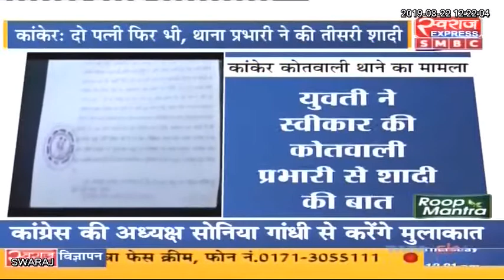Kanker News : थाना प्रभारी ने युवती को भगाकर की तीसरी शादी, परिजनों ने पुलिस से लगाई गुहार